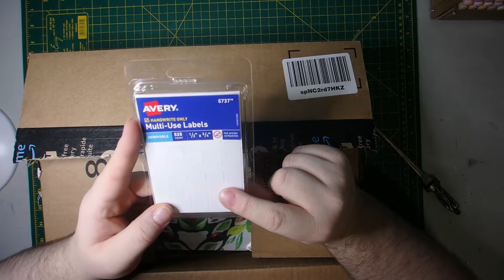Unboxing Amazon Diamond Painting Accessories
Hello and Welcome Friends,

Hope you enjoy this unboxing video from Amazon. I ordered some diamond painting accessories and share the haul in this video.

1. 👍Thumbs up if you enjoyed this content
3. Share the love in the comments